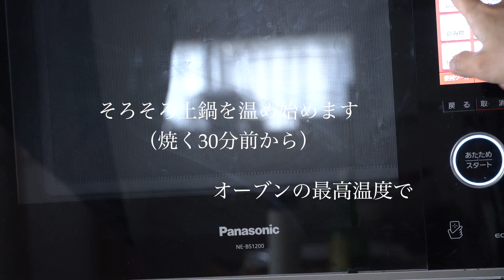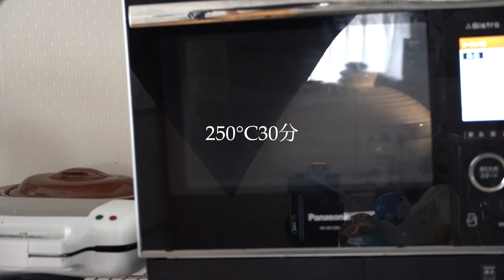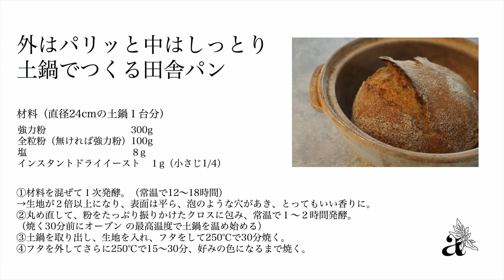［MISATO’s Kitchen days］外はパリッと中はしっとり、土鍋でつくる本格田舎パン authentic country bread made in an earthenware pot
パン作りの著書を多数持つ料理研究家の濱田美里が、
土鍋でつくる本格田舎パンの作り方をご紹介します。
（番組の最後に、材料表、作り方もまとめて載せました。）

こねいらずで、手をかける時間は焼き上がりまでほんの５分程度ですが、
長時間発酵により、小麦の香りや美味しさを最大限引き出し、
土鍋を石窯のようにして使いますので、
家庭用の電気オーブンでもパリッと焼き上がります。

おうちでハードパンを焼くことは諦めていた方、ぜひ試してみてください。
シンプルな材料で驚くようなパンを焼くことできます。

Reference: "My Bread"(Jim Lahhey/Norton, W. W. & Company, Inc.)

Ingredients (for 1 earthenware pot 24cm in diameter)

300g bread flour
100 g whole wheat flour (or bread flour if not available)
8g salt
1g (1/4 tsp) instant dry yeast

(1) Mix ingredients and primary fermentation. (12 to 18 hours at room temperature)
→The dough more than doubles in size, the surface becomes flat, bubbly holes appear, and it smells very good.
(2) Re-roll the dough, wrap it in a cloth sprinkled with flour, and ferment at room temperature for 1 to 2 hours.
(30 minutes before baking, start heating the earthenware pot at the highest temperature of the oven.)
(3) Take out the earthenware pot, put in the dough, cover and bake at 250℃ for 30 minutes.
(4) Remove the lid and bake at 250°C for another 15 to 30 minutes until the desired color is achieved.